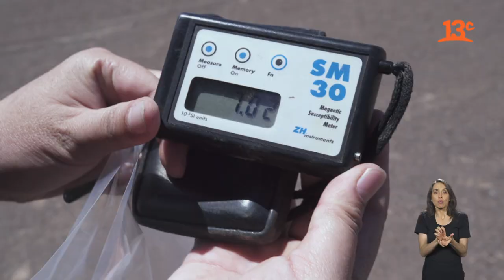Millarca Valenzuela: la investigadora de meteoritos | Efecto Eureka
En "Efecto Eureka" conocemos parte de la historia y trabajo de la primera investigadora chilena de meteoritos, Millarca Valenzuela.

Encuéntranos en tu cableoperador:
DirecTV: Canal HD 1156
Movistar: Canal 125
Claro: Canal 127 | Canal HD 627
Entel: Canal 70
GTD Manquehue: Canal 23 | Canal HD 829
Telefónica del Sur: Canal 21 | Canal HD 829